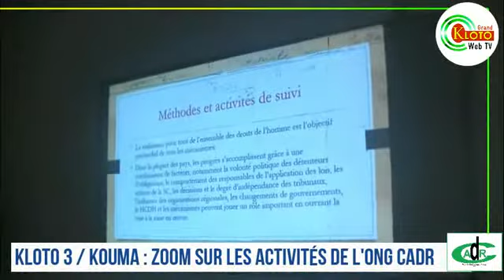KLOTO 3 / Kouma : Zoom sur l'ONG CADR Kouma @Grand Kloto TV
Réalisons nos rêves !